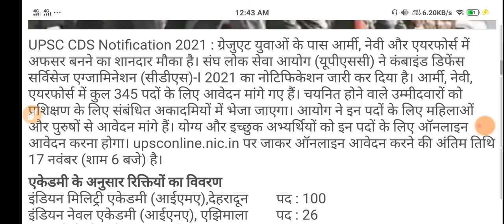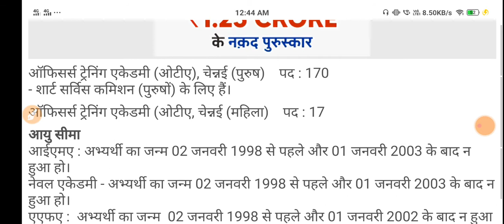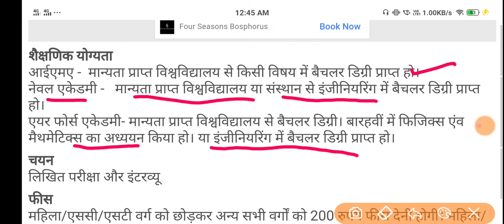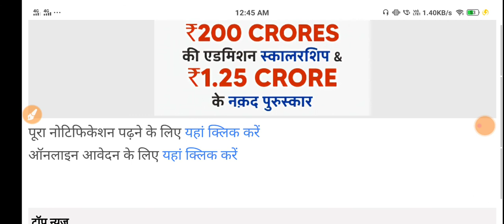UPSC CDS Notification 2021: UPSC CDS Notification 345 Recruitment in Indian Army, Navy and Airforce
UPSC CDS Notification 2021 : यूपीएससी सीडीएस का नोटिफिकेशन जारी, इंडियन आर्मी, नेवी और एयरफोर्स में 345 भर्तियां

UPSC CDS Notification 2021: UPSC CDS Notification Issued, 345 Recruitment in Indian Army, Navy and Airforce